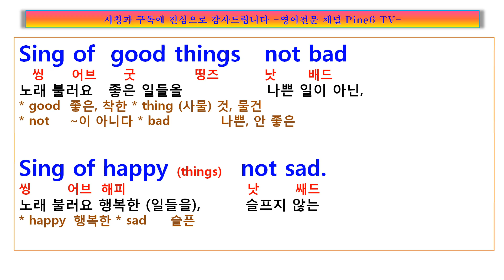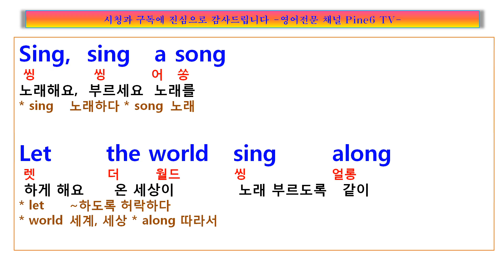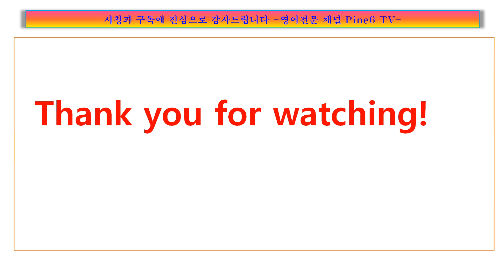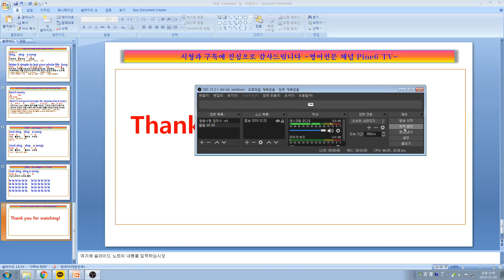Sing lyrics 가사 해석, the Carpenters 씽 카펜터스,가사 해석 팝송 노래방, 팝송풀이 노래방, 한글팝송, 팝송추천, 팝송 가사, 팝송 배우기,